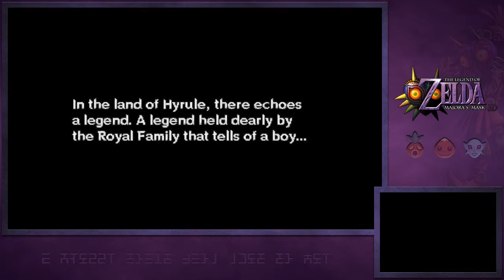The Legend of Zelda: Majora's Mask 3D P.1 | Spooktacular - Chance the ALBG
It is yet again that time! Zelda time that is! For this year's spooky themed game, we're playing Majora's Mask! Feel free to give me any advice or tips, 'cause I'm a MM virgin!